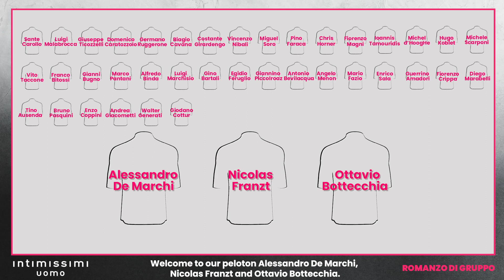Giro d’Italia 2020 | RomanzodiGruppo | #13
ThePelotonsTale with Mauro Berruto #13
26th May Udine - San Daniele del Friuli: The fighters stage, from Bottecchia to De Marchi
RomanzodiGruppo con Mauro Berruto #13
26 maggio Udine - San Daniele del Friuli: La tappa dei guerrieri, da Bottecchia a De Marchi